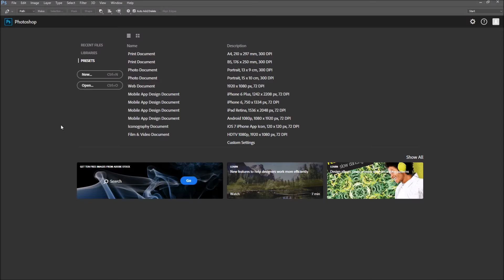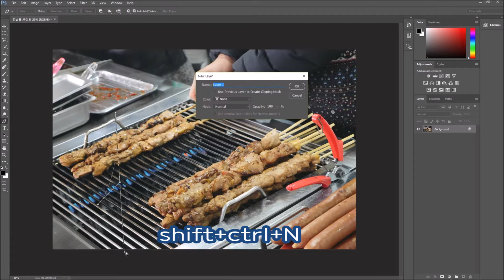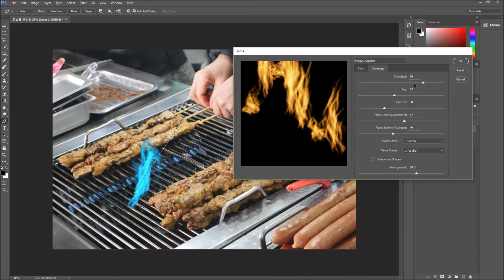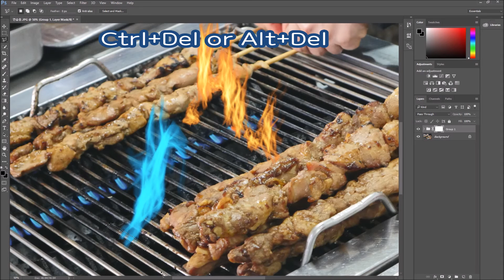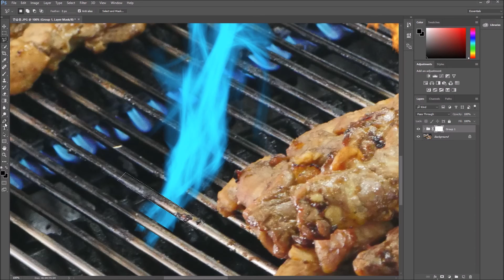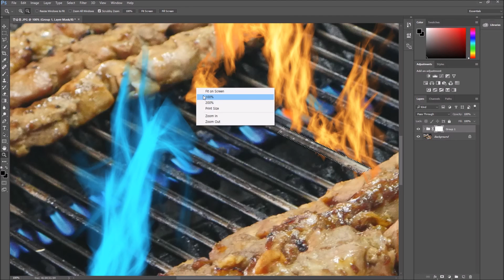[포토샵CC] 여러가지 가짜 불꽃 만들어서 넣기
여러분의 사진을 더욱 화려하게 여러가지 가짜 불꽃을 넣어서 음식 뿐만 아니라 일상 생활사진도 화려하게 바꿀 수 있습니다